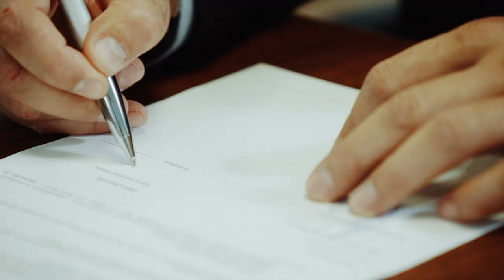SLS CARGO CORPORATE VIDEO 2018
Born from the need of something different in the market, SLS CARGO is the product of a strong team eager to provide to our customers all services in a changing market.Knowing that efficiency & profitability are key targets for everyone, we have decided to bring under the same umbrella specialists on each division of transport & logistics to overcome the barrier faced before.